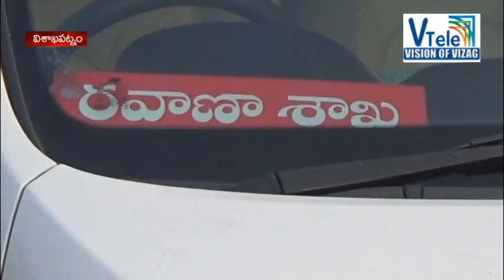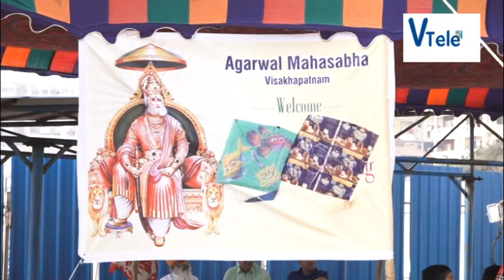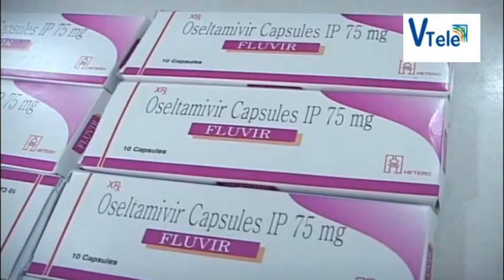V TELE NEWS 15 -01 -19